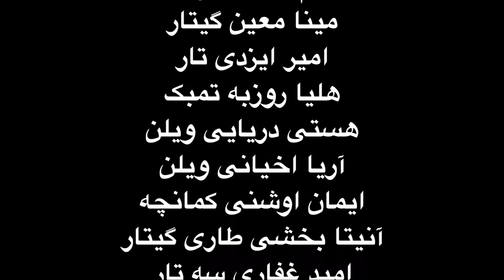گروه نوجوانان به سرپرستی ایمان ملکی کنسرت ۴۲ آموزشگاه موسیقی فریدونی